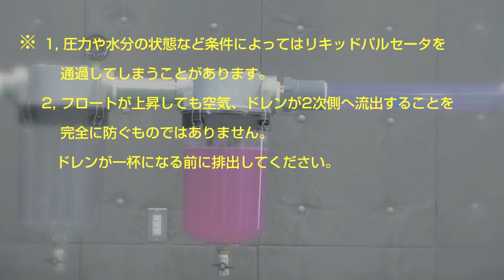Liquid seperator for vacuum pump VLS250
This video is showing the working of a liquid trap which can be used to protect dry vacuum pump from liquids. This is made by Orion Machinery co., Ltd, Japan.